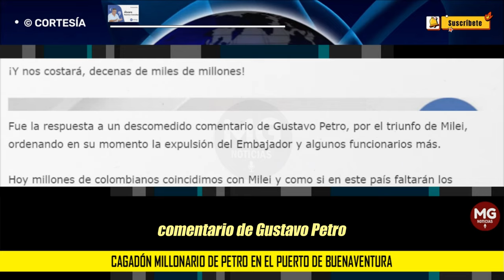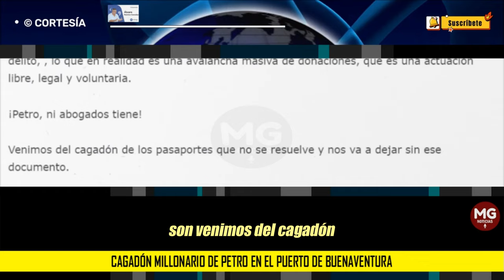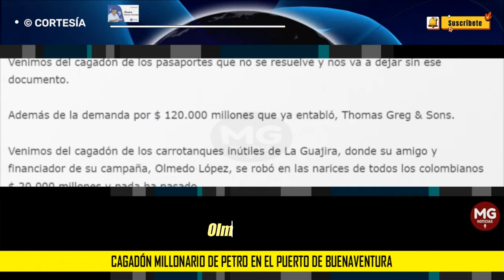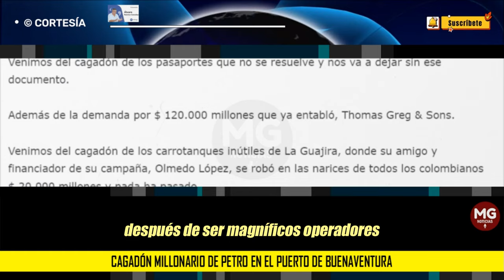CAGADÓN MILLONARIO DE PETRO EN PUERTO DE BUENAVENTURA ❌ Por: Álvaro Ramírez González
Después el mismo Petro, justificó su irresponsable orden. con argumentos tan falsos y tontos, que es inminente una millonaria demanda al Estado colombiano por parte de SOCIEDAD GRUPO PORTUARIO, al serles arrebatado por una inexplicable y atropellada decisión, un derecho que se habían ganado después de ser magníficos operadores.